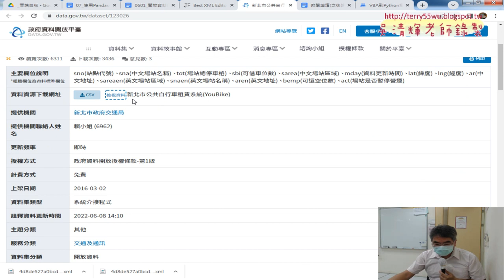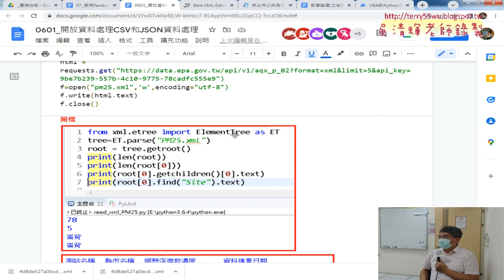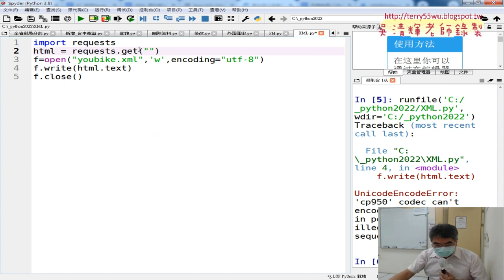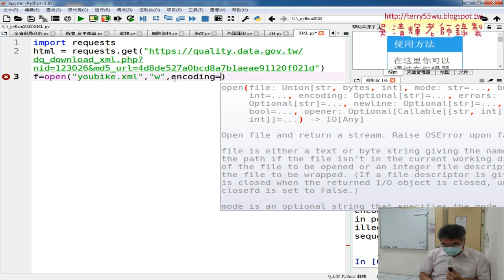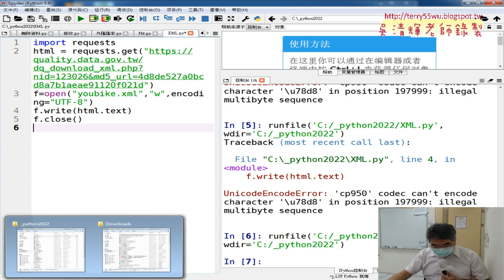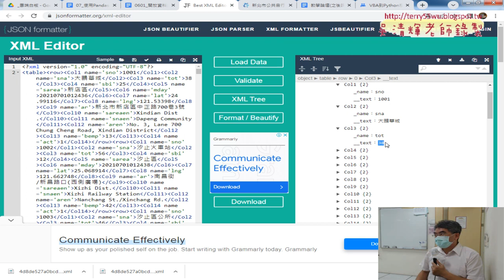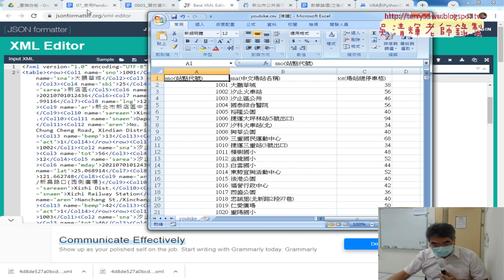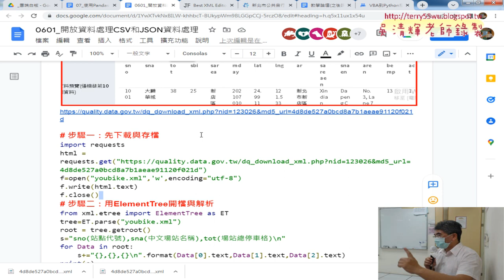02 步驟一先下載與存檔